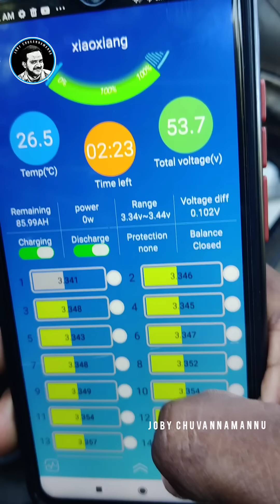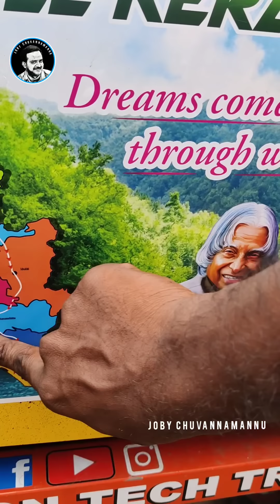1200 കിലോമീറ്റർ യത്ര ചെയ്യാൻ ഈ വണ്ടിക്ക് 64 രൂപ മാത്രം.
1200 കിലോമീറ്റർ  യത്ര ചെയ്യാൻ ഈ വണ്ടിക്ക് 64 രൂപ മാത്രം.